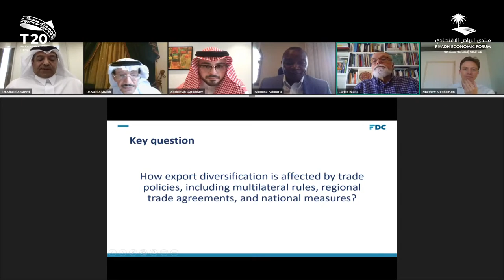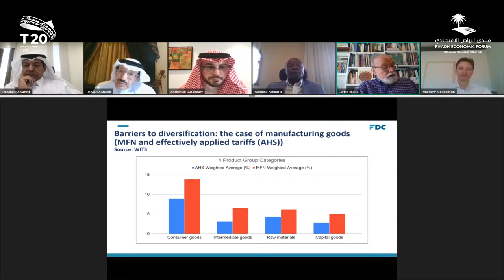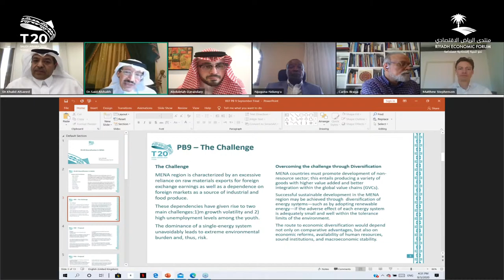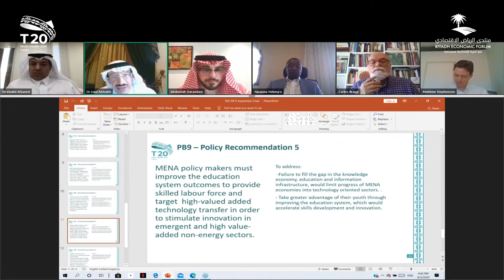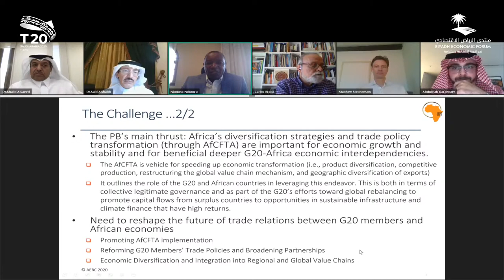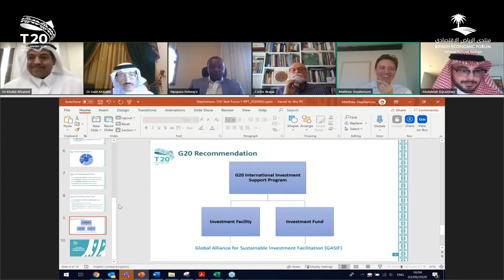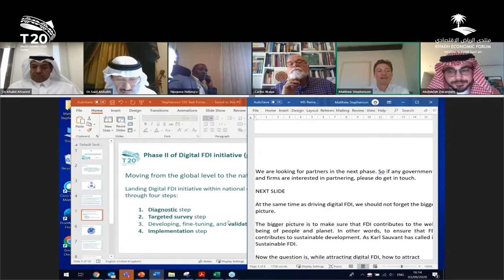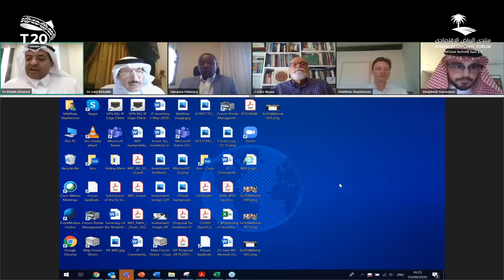Economic Diversification and Digital Technologies